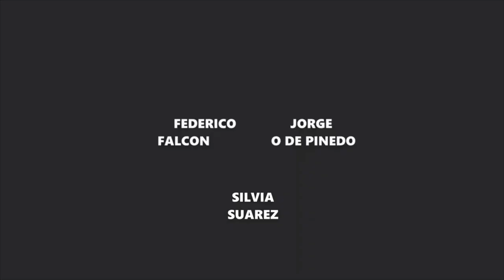Entrada de la Telenovela de Barata de Primavera 1975 México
fue una telenovela mexicana  dirigida y  producida por Valentín Pimstein para Televisa en 1975. Basada en una historia original de Marissa Garrido, fue protagonizada por Jacqueline Andere y Enrique Lizalde, además contó con las participaciones antagónicas de Lorenzo de Rodas, Verónica Castro y Saby Kamalich. . (Fuente: Wilkipedia)